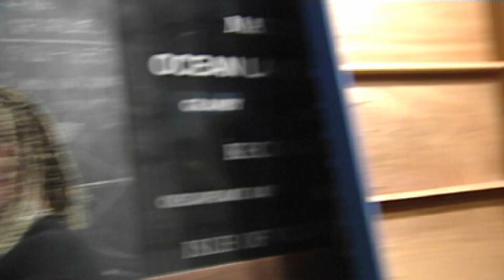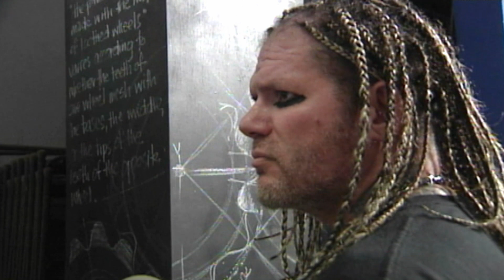ECW Icon RAVEN Promo Bloopers: Unseen Raw Footage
Never-before-seen promos taped during Raven's last TNA stint.
At the time, he was working a series TV tapings for VCW in Norfolk, VA. We had him cut several promos for a feud against former ECW-star Christian York. This footage was scheduled to air in 2009 but after York was injured, we were forced to scrap the entire feud and the footage was stored away, never to be seen again...until now.